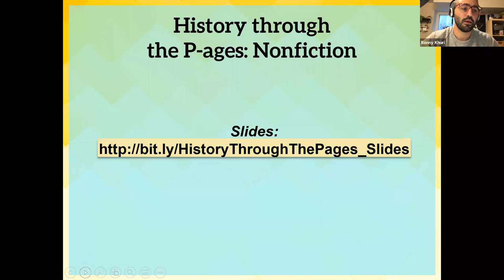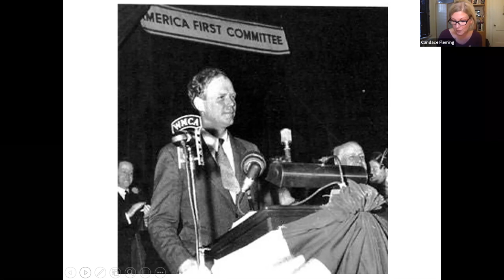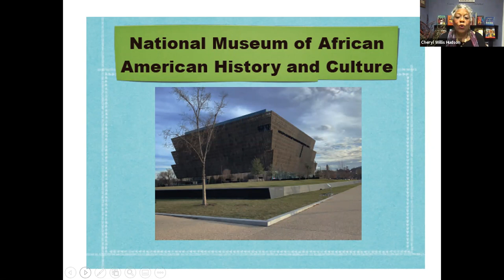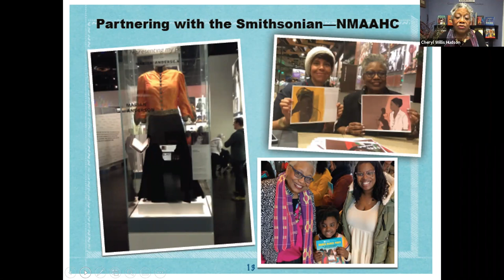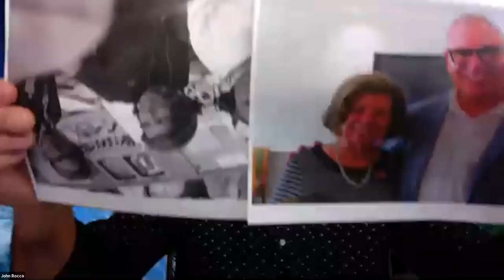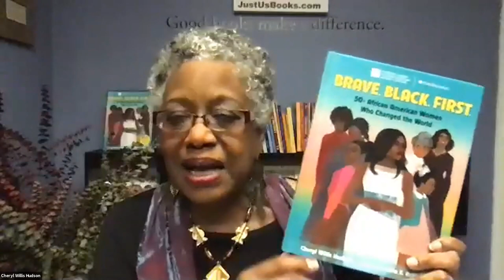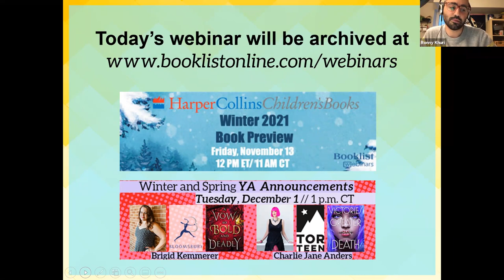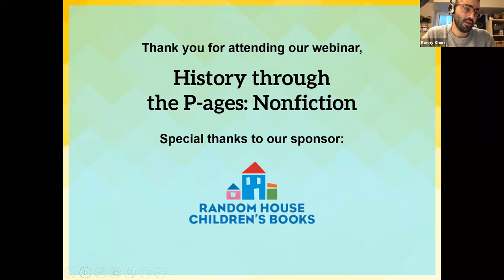History through the P-ages: Nonfiction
Calling all history buffs and nonfic fanatics! It’s time to travel through the (p)ages with this youth nonfiction-focused panel spanning centuries, subjects, and age ranges. Join Random House Children’s Books and Booklist on Thursday, November 12, and hear from nonfiction heavy hitters Candace Fleming (The Rise and Fall of Charles Lindbergh, recommended for grades nine through 12), John Rocco (How We Got to the Moon, grades five through eight), and Cheryl Willis Hudson (Brave. Black. First., grades five through eight). Each creator will discuss their latest release and participate in a Q&A led by Books for Youth associate editor Ronny Khuri.